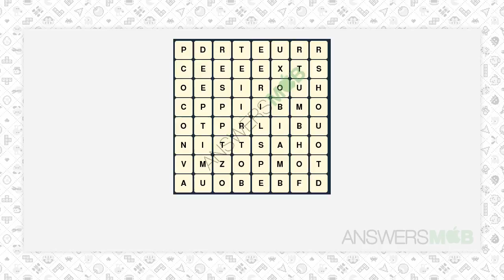WordBrain Unicorn Level 6 Answer - AnswersMob.com